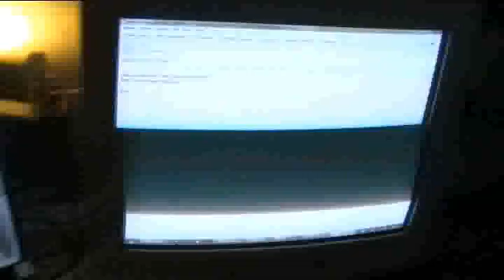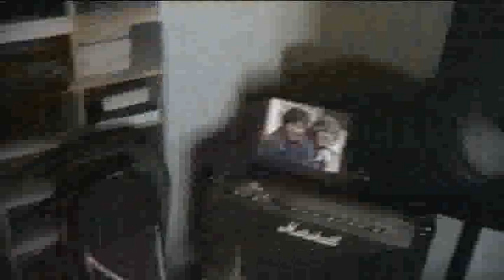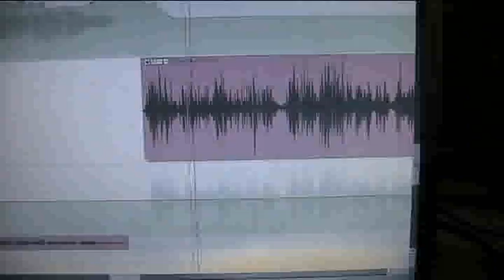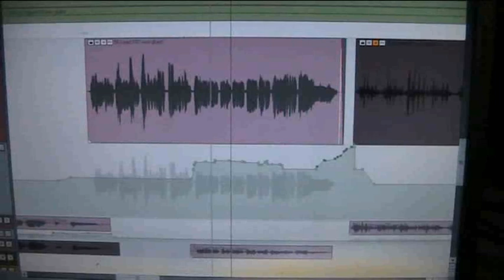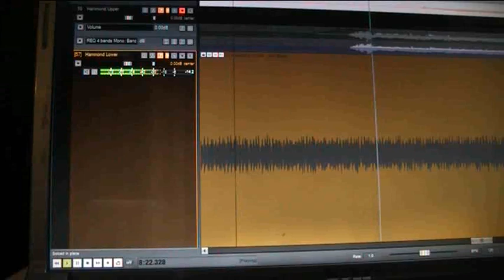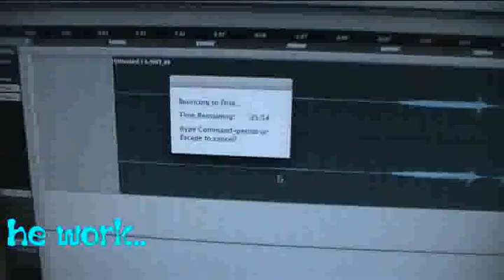Sky Architect "The Archifacts #1: A new hope"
The first in the series of videoblogs about everything Sky Architect is doing. This one features a little bit of geek stuff about the new album, some live footage and even a fart!